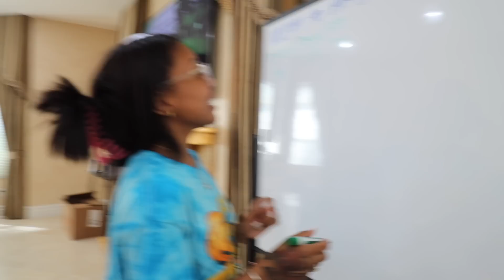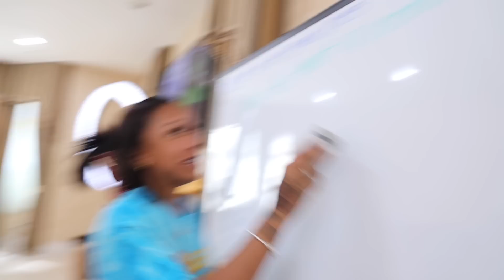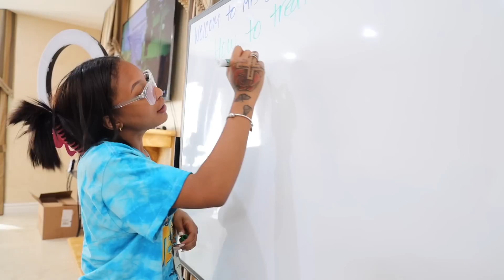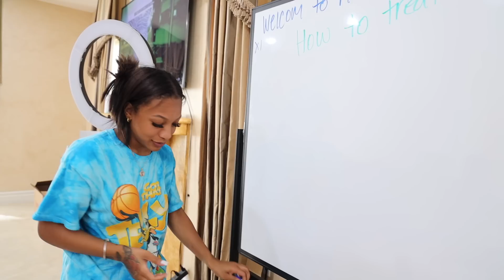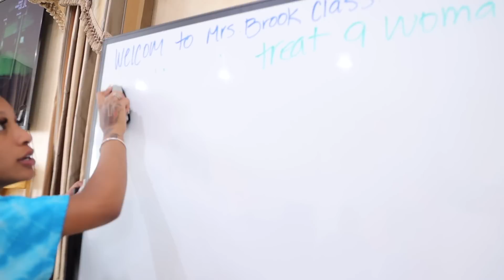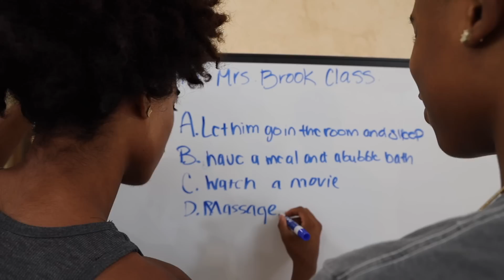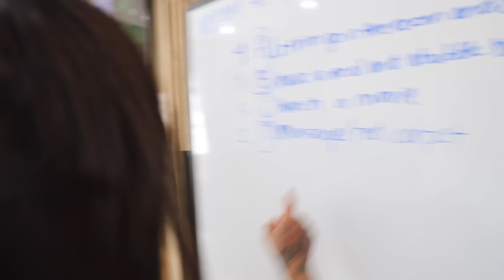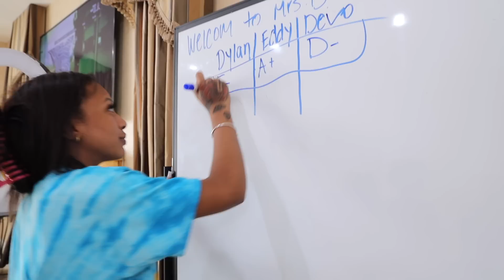One on one lesson on “How to treat women “ with vision 4 “gets serious “